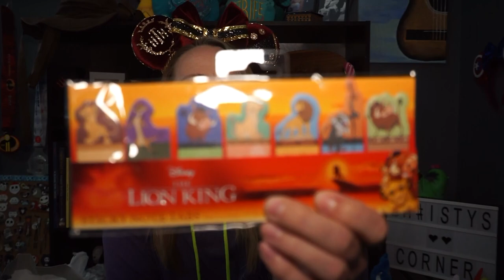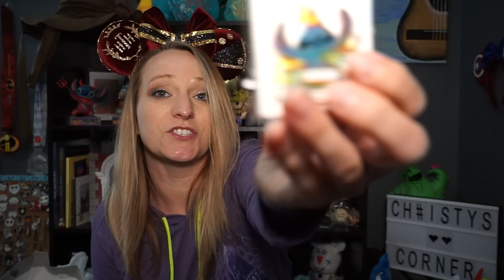BOX LUNCH SHOPPING HAUL & MORE !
Christy’s Corner
Please visit my partner channels at:
My Equipment and editing tools:
iPhone 10X Plus
light - Neewer CN-160
stabilizer - igadgitz
Sony A5100
Splice
iMovie
PicsArt
GoPro editor